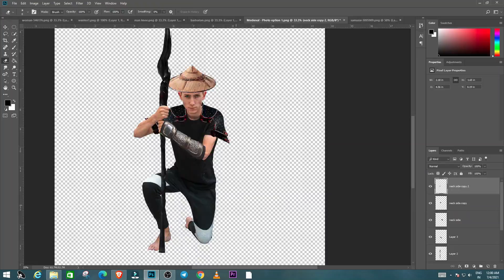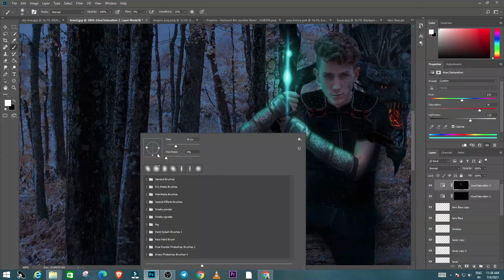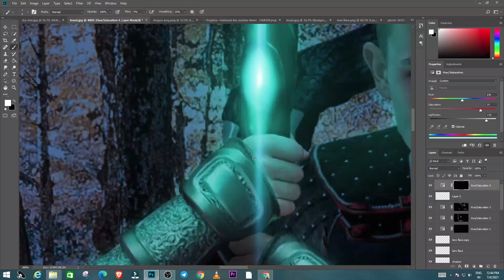bennys july theme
new post  about bennys new july theme